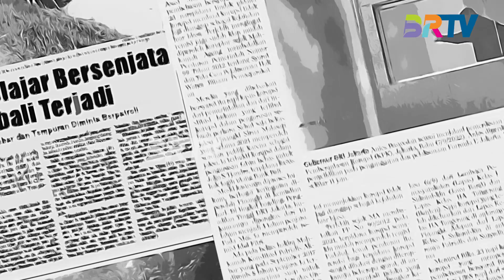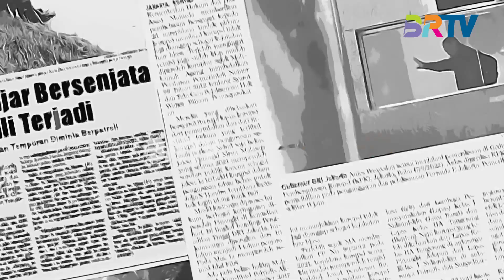Gen Z Ungkap Berbagai Masalah di Indonesia Yang Harus Diatasi! | Muda Bersuara BRTV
MUDA BERSUARA, BRTV - Generasi Z memberikan sorotan tajam terhadap sejumlah masalah yang dihadapi Indonesia saat ini. Mereka membahas dengan jujur tentang tantangan-tantangan yang perlu diatasi, mulai dari isu pendidikan hingga soal ketenagakerjaan.
Saksikan Selengkapnya hanya di Program MUDA BERSUARA Setiap Rabu dan Jum'at pukul 19.30 WIB hanya di BRTV.
BRTV atau Badar TV berada di saluran digital mux 43 frekuensi 642mhz atau streaming melalui
📺 SIMAK BRTV MELALUI:
🔸 ICON TV